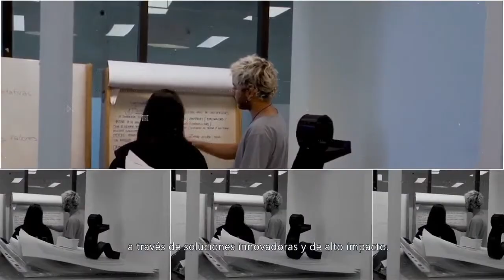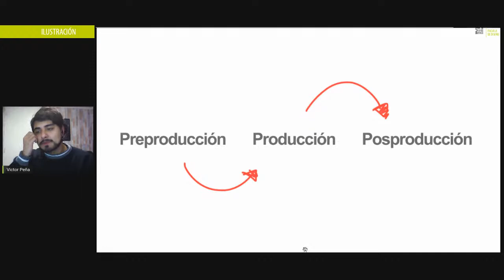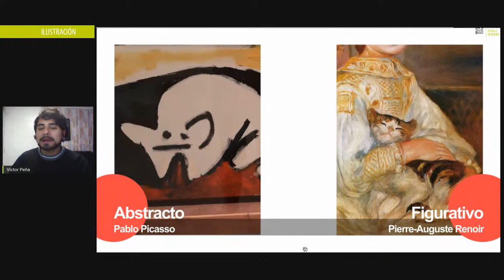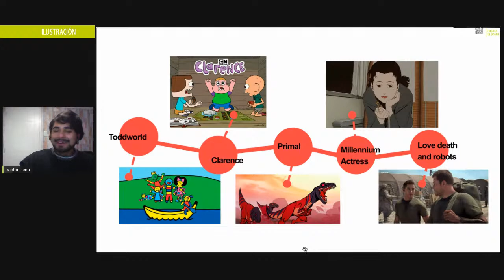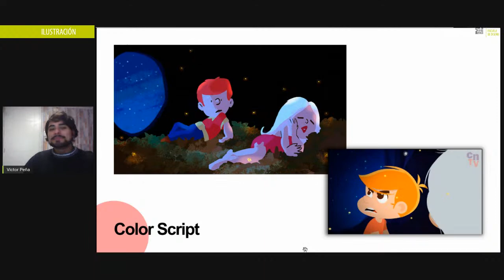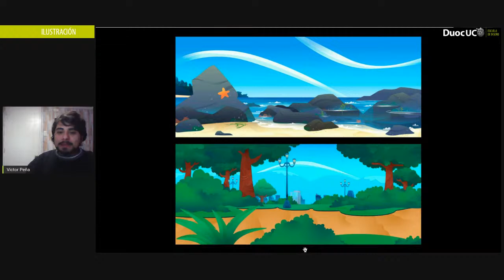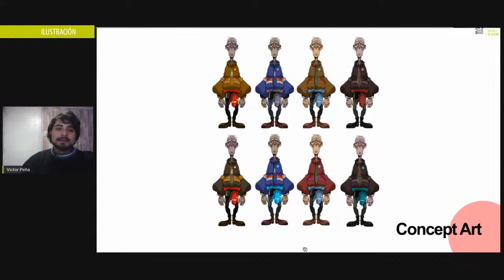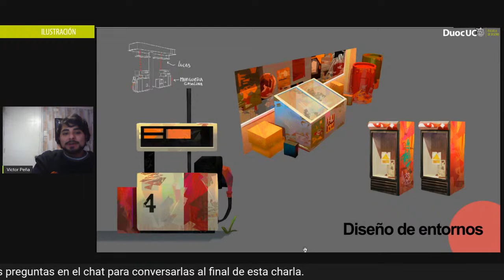Ser ilustrador en preproducción audiovisual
Continuando con nuestro ciclo de charlas, el ilustrador y ex alumno de Duoc UC, Victor Peña nos hablará del quehacer de un ilustrador en el mundo de la preproducción audiovisual.